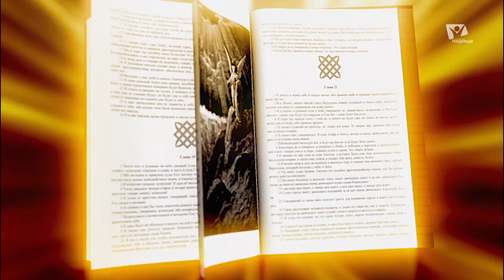Выбор, который мы делаем | Познаем истину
Иногда выбор может быть простым и даже рутинным, тогда как есть судьбоносные решения, которые меняют нашу жизнь и имеют вечные последствия не только для нас, но и для наших семей.
Важно, чтобы, делая выбор в серьезных вопросах, мы понимали, что он может изменить как нашу жизнь, так и жизнь наших близких